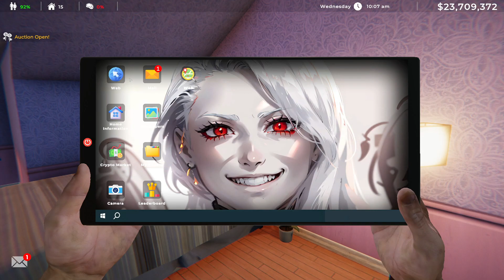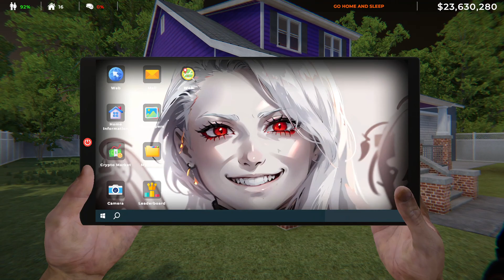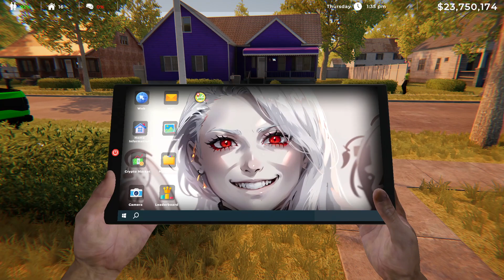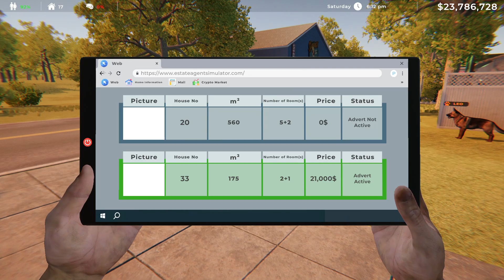Estate Agent Simulator | First Look | Episode 48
Hello everyone, yet another new game!  Estate Agent Simulator.  Lets see how quick I can become a millionaire shall we?  Hope you enjoy,
Cheers.

"Estate Agent Simulator lets you enter the exciting world of the real estate market. You can buy, decorate, advertise, rent or sell houses. You can buy vacant land and build houses. Environmental factors will affect the rental prices of houses."